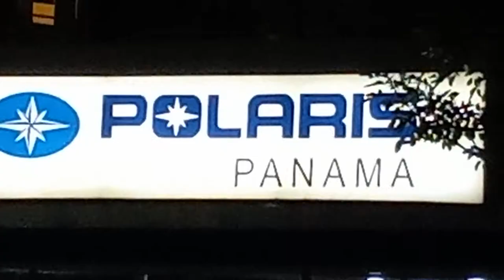An Evening in Panama City - Panama City, Panama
The city of Panama was founded on 15 August 1519, by Spanish conquistador Pedro Arias Dávila. The city was the starting point for expeditions that conquered the Inca Empire in Peru.